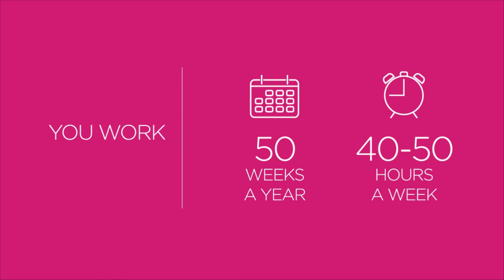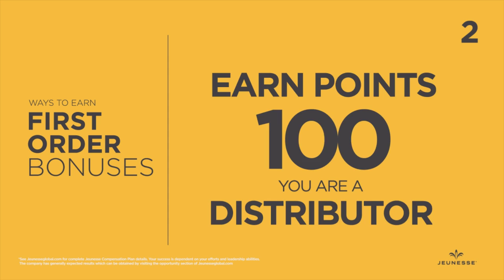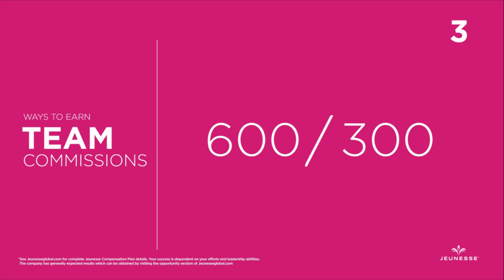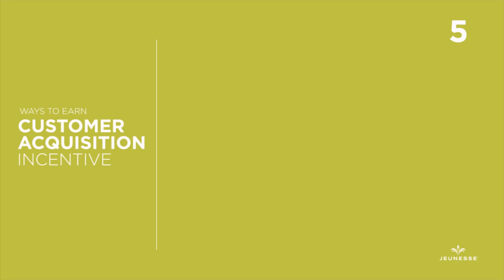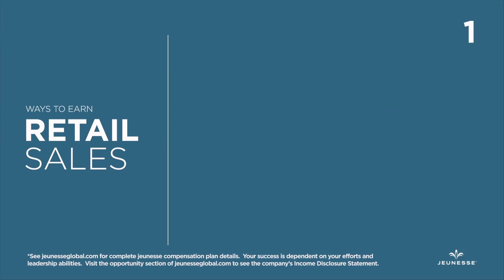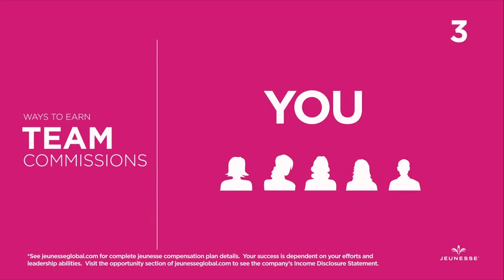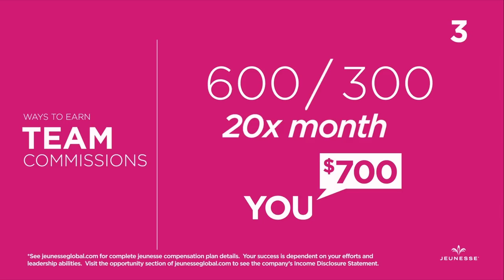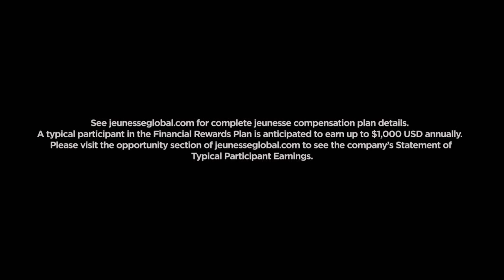HOME BASED BUSINESS - JEUNESSE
SHARING WHAT YOU LOVE
HAS SOME SERIOUS PERKS

Exclusive Youth-Enhancement Products
Perfectly positioned in a booming sector
Products people are raving about
Dedicated Support
Your own personal website
Business tools & training 24/7
Social media resources & your own business app
A Rewarding Lifestyle
Time, freedom & financial security
Luxury vacation with Lifestyle Rewards
Lasting relationships with people all around the world
Events & celebrations
The chance to give back
For more details, check out the Financial Rewards Plan

FINANCIAL
REWARDS
You set your own goals on your own schedule.

We give you exclusive products, expert training resources and pro marketing materials to build your business on your terms. Whether you’re looking to earn some part-time income or grow your operations on our global platform, Jeunesse provides a lucrative business opportunity for all types of direct sellers.